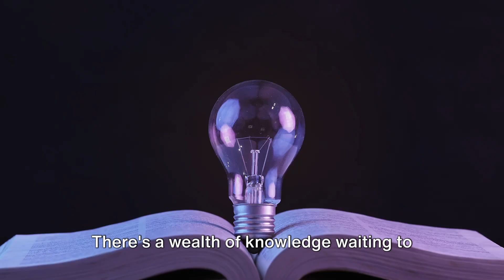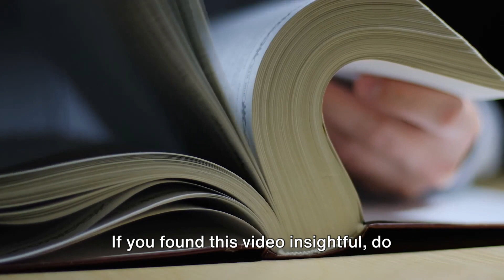Unveiling the Secrets of 'The Greatest Salesman in the World'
In this video, we delve into the timeless principles for success in sales and personal development as outlined in the classic book 'The Greatest Salesman in the World'. As we explore these principles, you'll discover valuable insights that can help elevate your sales strategies and personal growth efforts. Learn how to apply these principles in your own life and unlock your full potential.

OUTLINE:

00:00:00 Introduction to Success
00:00:29 The Ten Scrolls
00:02:26 Application in Real Life
00:03:04 Summary and Conclusion
00:03:46 Call to Action